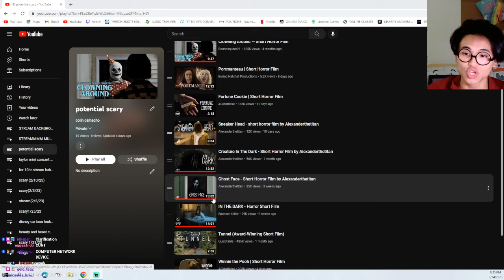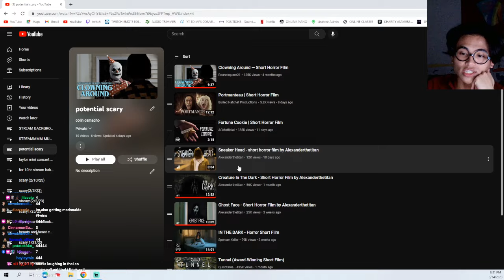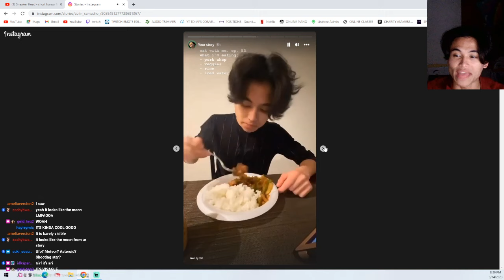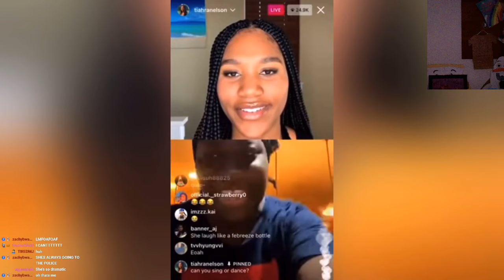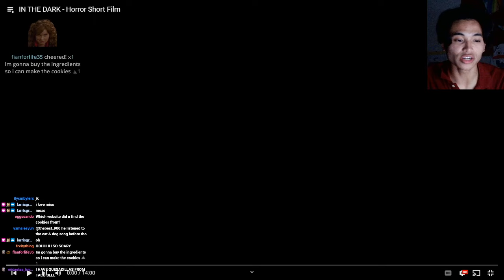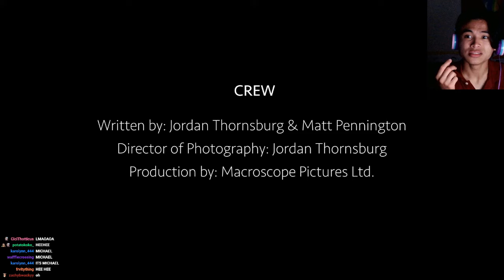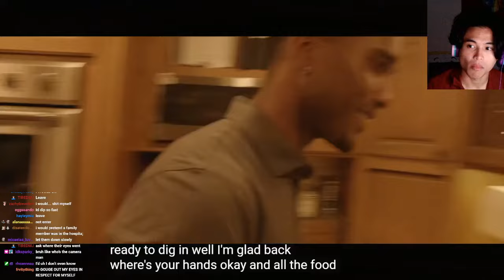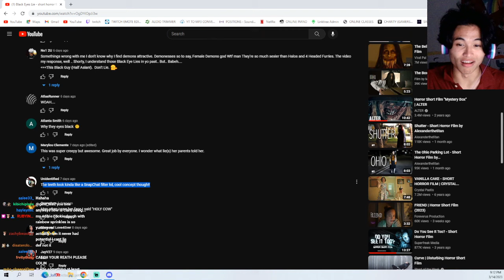he went to go meet his girlfriend's parents but then noticed this...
THESE SCARY SHORT FILMS were DEFINITELY something... ALSO colins mcdonalds meal looked so good like-

this is a trimmed down segment from colins "PLAYING RANDOM GAMES ON THE INTERNET" stream

streamed: 3/14/23

the end.

-troy bolton